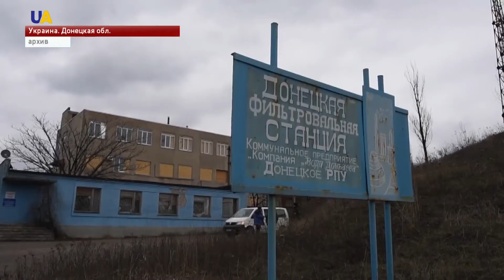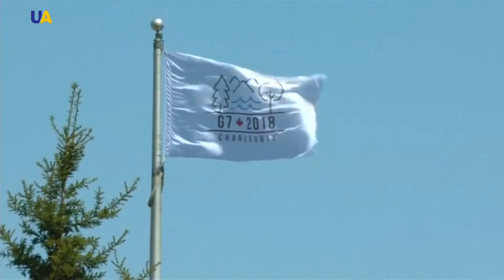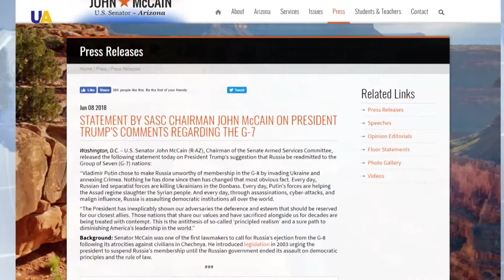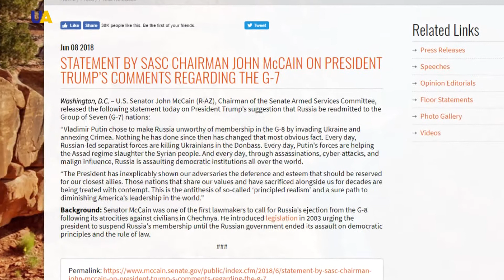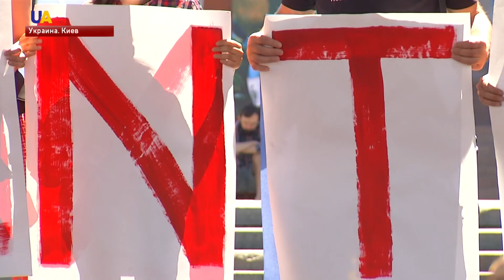Выпуск новостей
Смотрите в этом выпуске:
- С начала суток, российские оккупанты шесть раз обстреливали позиции  Объединенных сил на Донбассе.
- Чрезвычайная ситуация объявлена в Авдеевке, в связи с остановкой работы Донецкой фильтровальной станции​​.
- Украина, Молдова и Грузия создадут межпарламентскую ассамблею.
- В немецком Графенвере завершились завершились международные танковые учения «Сильная Европа 2018».
- Систему защиты от пропаганды и манипуляций разработают страны Большой семерки.
- На саммите G7 обсудили Россию и возвращение к формату Большой восьмерки.
- Резолюцию в поддержку украинского политзаключенного Олега Сенцова рассмотрит Европарламент.
- На Майдане Незалежности прошла акция в поддержку Олега Сенцова.